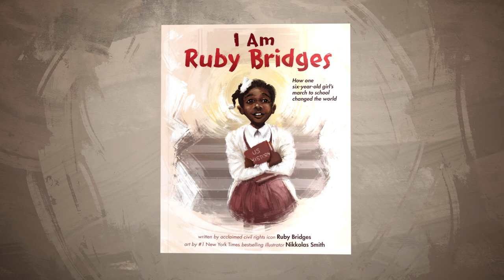I Am Ruby Bridges | Book Trailer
When Ruby Bridges was six years old, she became the first Black child to integrate the all-white William Frantz Elementary in Louisiana. Based on the pivotal events that happened in 1960 and told from her point of view, this is a poetic reflection on her experience that changed the face of history and the trajectory of the Civil Rights movement.

I Am Ruby Bridges offers hope and confidence to all children. It is the perfect learning tool for schools and libraries to teach the story of Ruby Bridges and introduce this landmark story to young readers in a powerful new way. This story of innocence and courage is brought to life by NAACP-nominated artist, Nikkolas Smith through stunning and breath-taking illustrations. Embracing the meaning of her name, Bridges reflects with poignancy and heart on the way one brave little girl stood proud to help build a bridge between all people and pave the path for future generations.